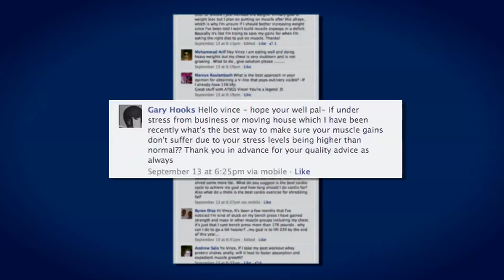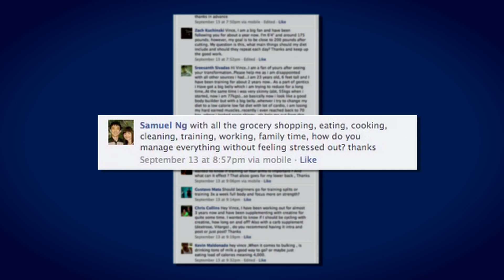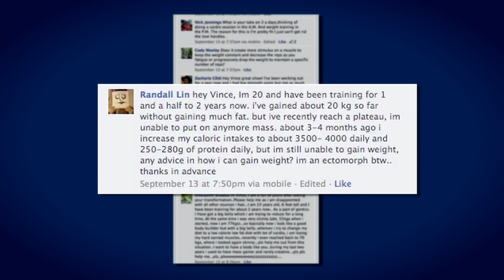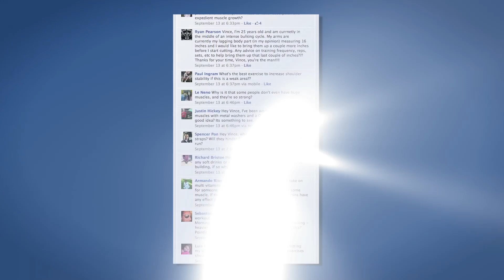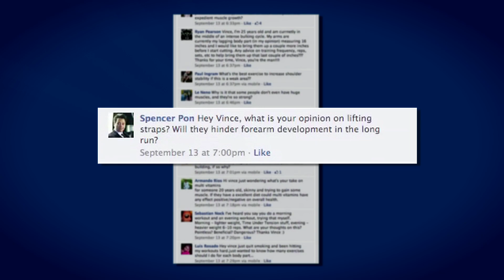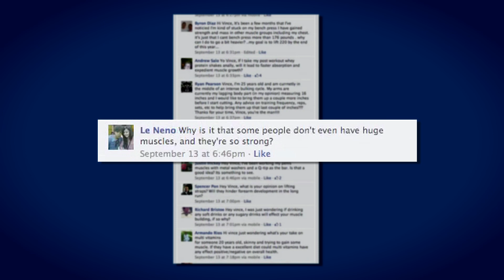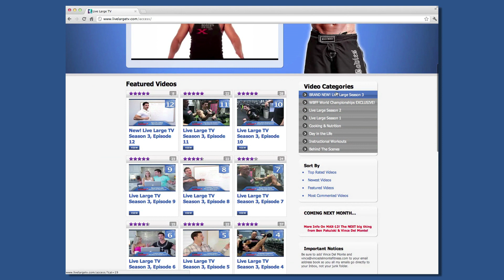Muscle Building Workout Tips For Max Muscle Building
The 7 forgotten mass moves. Unlock the power of these overlooked exercises, tips and tactics you can use to get huge in a hurry

@1:15 - Hello Vince - Hope you are well pal - if under stress from business or moving house, which I have recently...what's the best way to make sure your muscle gains don't suffer due to stress levels being higher than normal?? Thank you in advance for your quality advice and muscle building tips.

@2:04 - With all the grocery shopping, eating, cooking, cleaning, training, working, family time, how do you manage everything without feeling stressed out? Thanks.

@3:22 - Hey Vince, I'm 20 and have been training for 1 and a half to 2 years now. I've gained about 20 kg so far without gaining much fat, but I've recently reached a plateau, I'm unable to put on anymore mass. About 3-4 months ago, I increased my caloric intake to about 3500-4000 daily and 250-280g of protein daily, but I'm still unable to gain weight, any advice in how I can gain weight? I'm an ectomorph btw...thanks in advance.

@5:01 - Hey Vince, what is your opinion on lifting straps? Will they hinder forearm development in the long run for bodybuilding?

@6:15 - Why is it that some people don't even have huge muscles, and they're so strong?

@7:30 - What is the best rep range for muscle building and bodybuilding and skinny guys?

Muscle Building Expert, Author, Model

PS:

I need to share with you something very important if you are serious about gain muscle:

It's the solution to achieving your most muscular body is targeting all twelve anabolic targets. 99% of programs out there only target 1 or 2 targets which means the plateau is built right into the program. No wonder you've plateaued! NEVER get stuck in a rut again and shock new size.

A completely science-based workout for men & women without favorable genes who want to add the most muscle possible without resorting to drugs, any gimmicks or expensive supplements ...and now, YOU can have the downloadable version of this exact system to achieving MAXIMUM GAINS IN 28-DAYS.

PPS:

Every second you wait the odds are good you will do nothing. Success in life requires action, so act right now while it's fresh in your mind... if you want to gain an insane amount of muscle... then check this out now: